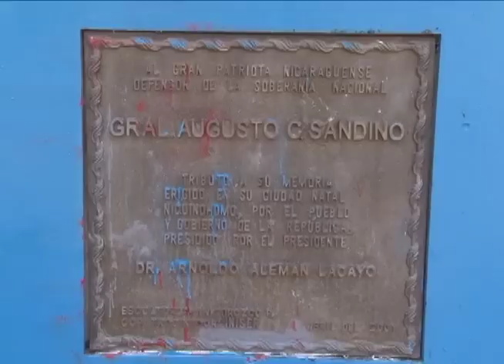Niquinohomo rescata a Sandino; el principio del fin del Estado-Partido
En la cuna del general Sandino, la población rescata al heroe nacional del control partidario del FSLN. Con la mediación de un sacerdote, acuerdan el principio del fin de la separación Estado-Partido.